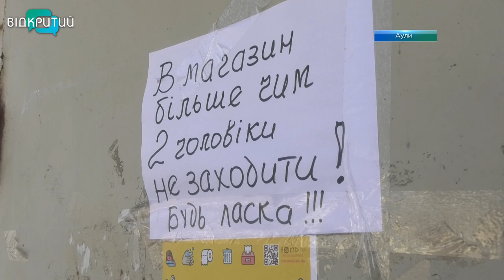У селі Аули Криничанського району мешканцям безкоштовно роздають маски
В Україні маски можна знайти не в кожній аптеці та ще й втридорога. А ось в селі Аули Криничанського району їх роздають абсолютно безкоштовно. Ще й доставляють по домівках продуктові набори.  Як в карантин живе село на Дніпропетровщині – далі в сюжеті.